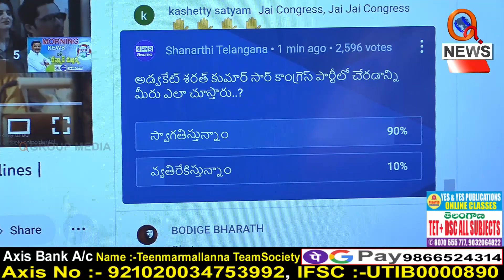నా కొడుకుకు రాజీవ్ అని పేరు పెట్టడానికి కారణం అదే | Teenmarmallanna | Qnews